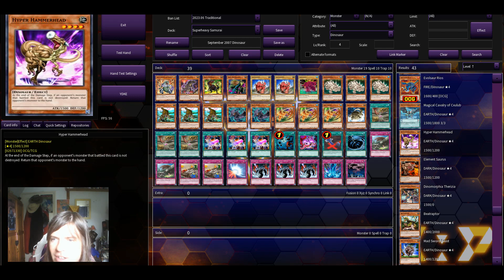Making a September 2007 format Dinosaur deck with Dark Richician!